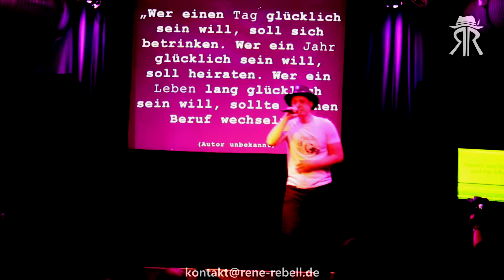Rene Rebell - Releaseparty - LIVE@GREND - Medley TEST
René Rebell
Live-Medley - Releaseparty LIVE@GREND
(Teil Vom System, Meer In Meiner Stadt, Wie Man Tanzt, Der Manager, Glüxschritt, Geschichte Schreiben)
Hip-Hop, Rap, deutsch